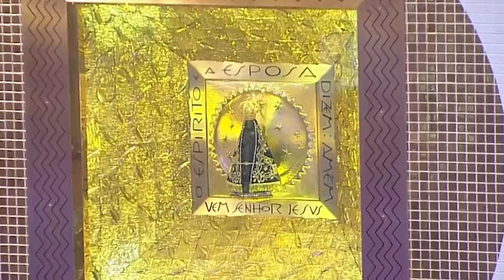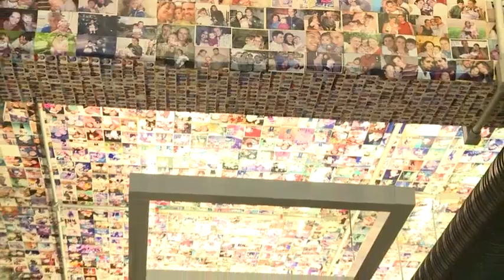Ano Mariano: Nossa Senhora Aparecida 14/05/2017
ANO MARIANO
A REDEVIDA de Televisão foi consagrada à Nossa Senhora de Fátima por dom Antônio Maria Mucciolo e João Monteiro de Barros Filho, durante celebração realizada no Santuário em Portugal. O ano mariano na REDEVIDA visa focar com aprofundamento as comemorações dos 100 anos das aparições em Fátima e 300 anos do encontro da imagem em Aparecida.